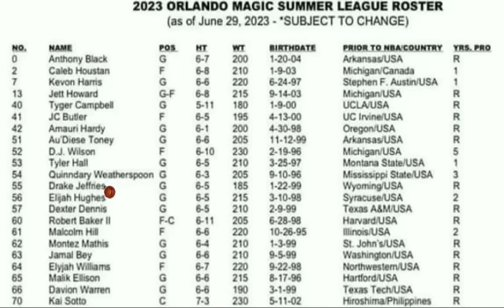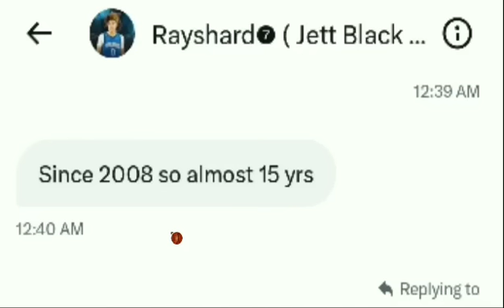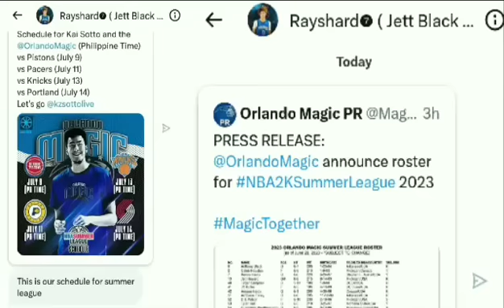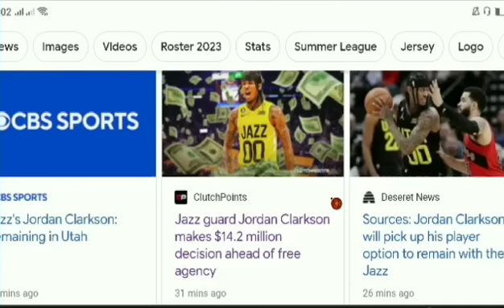PALIWANAG ng 15 Years Na FOLLOWER ng MAGIC! CHANCE ni Kai Sotto as STARTING CENTER at 2 Way | JC